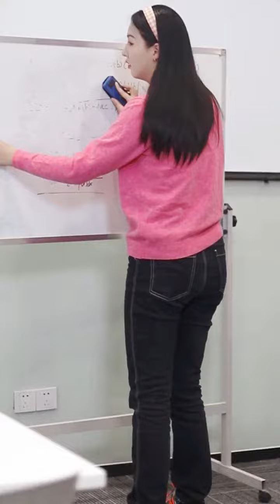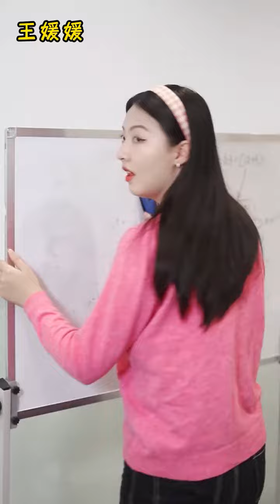【我的宝藏姐姐】你们有遇到过这种误会吗？😏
抖音快手小红书 + 搞笑 + 抖音合集 | 我的宝藏姐姐：你们有遇到过这种误会吗？😏